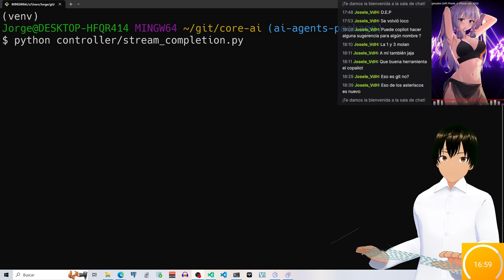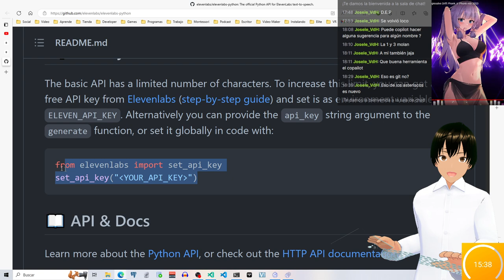VTuberAI chilena, primera prueba.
Esta es la primera prueba de la VTuberAI chilena.

Al parecer no puedo mandar una cantidad de Bytes ilimitados a la nube de IA.

Buscare formas de adaptarme a esta limitación.